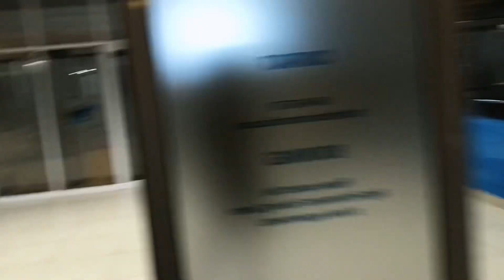What a gym session